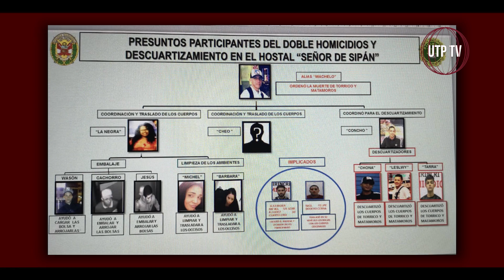Cayó el descuartizador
El hombre detrás del macabro crimen ocurrido en el hostal de San Martín de Porres en el mes de setiembre, que con sangre fría coordino, gestiono y ordeno la muerte y descuartizamiento del peruano Jafet Torrico Jara y del venezolano Rubén Matamoro, fue detenido en Colombia por agentes de Interpol.